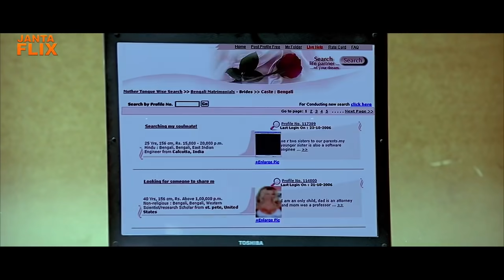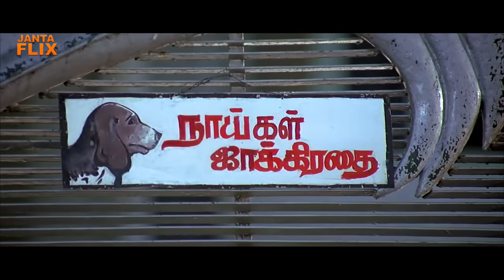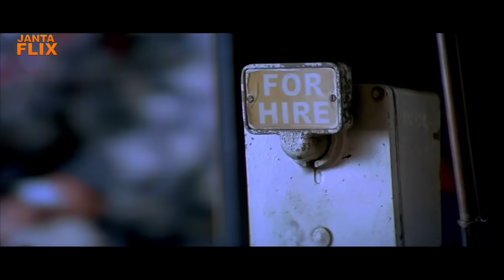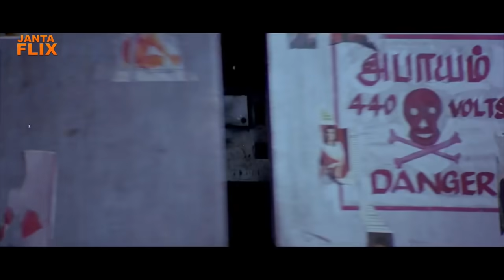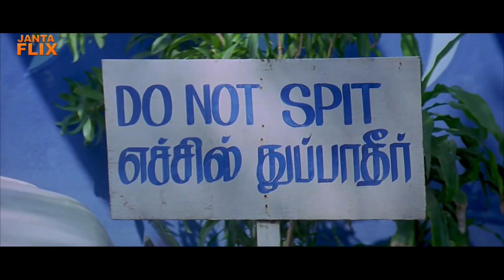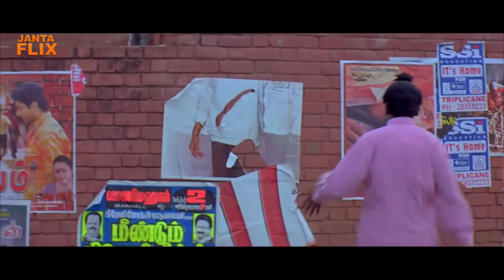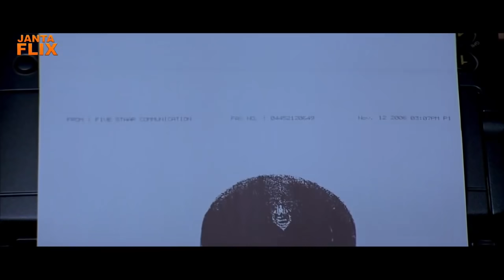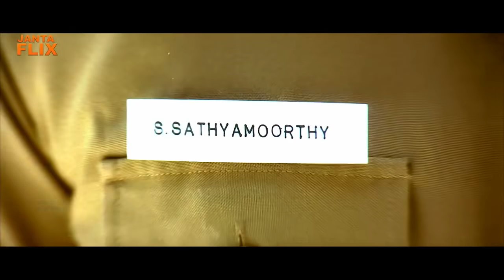Wanted Baaghi Full Movie Dubbed In Hindi | Thalapathy Vijay, Asin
Tamizh, a hardened criminal who does dirty jobs for money, falls in love with Shruthi, a charming girl, who hates his violent nature. His true purpose and identity are revealed after a turn of events.